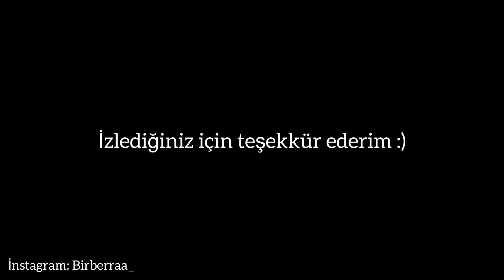Misafir hazırlıkları🫧| Genel temizlik🌿| Ravani tatlısı🫰| Sessiz vlog🫶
Kanalıma ve videoma hoş geldin✨

Kanalımda günlük yaşantımla ilgili sakin ve sessiz vloglar yer alıyor🌿

İnstagram hesabım👉 Birberraa_